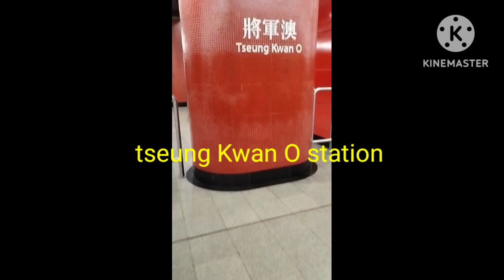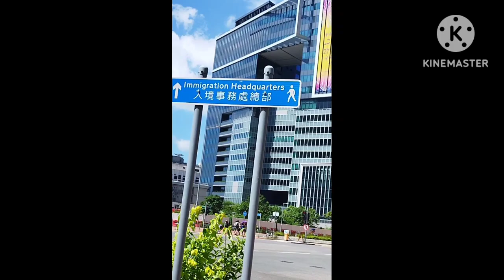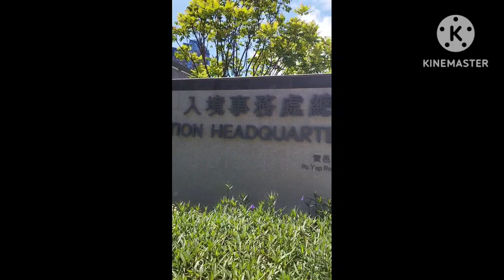How to get immigration tseung Kwan O from north point mtr full guide